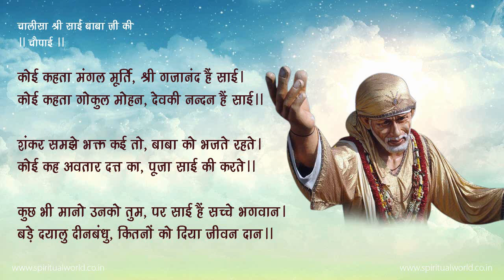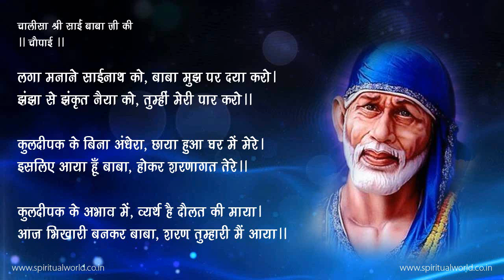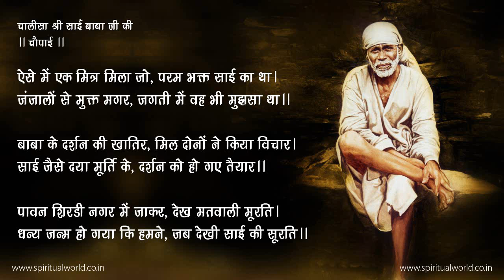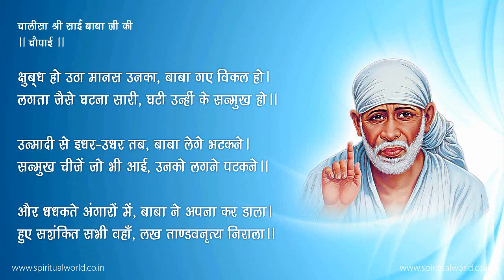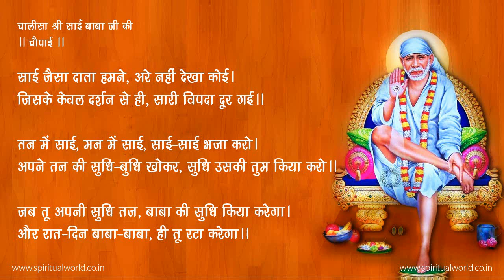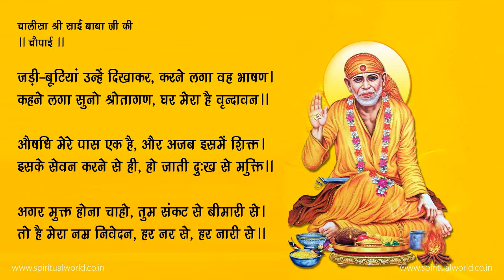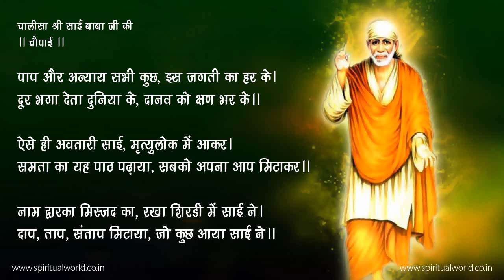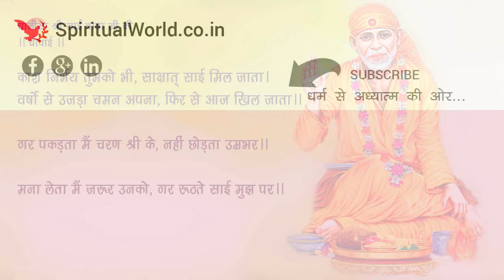चालीसा श्री साईं बाबा जी की (Chalisa Shri Sai Babaji Ki) Sai baba Ji Chalisa (SpiritualTV)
चालीसा श्री साईं बाबा जी की – Chalisa Shri Sai Babaji Ki

पहले साई के चरणों में, अपना शीश नमाऊं मैं।
कैसे शिरडी साई आए, सारा हाल सुनाऊं मैं॥

कौन है माता, पिता कौन है, ये न किसी ने भी जाना।
कहां जन्म साई ने धारा, प्रश्न पहेली रहा बना॥

कोई कहे अयोध्या के, ये रामचंद्र भगवान हैं।
कोई कहता साई बाबा, पवन पुत्र हनुमान हैं॥

कोई कहता मंगल मूर्ति, श्री गजानंद हैं साई।
कोई कहता गोकुल मोहन, देवकी नन्दन हैं साई॥

शंकर समझे भक्त कई तो, बाबा को भजते रहते।
कोई कह अवतार दत्त का, पूजा साई की करते॥

कुछ भी मानो उनको तुम, पर साई हैं सच्चे भगवान।
बड़े दयालु दीनबन्धु, कितनों को दिया जीवन दान॥

कई वर्ष पहले की घटना, तुम्हें सुनाऊंगा मैं बात।
किसी भाग्यशाली की, शिरडी में आई थी बारात॥

आया साथ उसी के था, बालक एक बहुत सुन्दर।
आया, आकर वहीं बस गया, पावन शिरडी किया नगर॥

कई दिनों तक भटकता, भिक्षा माँग उसने दर-दर।
और दिखाई ऐसी लीला, जग में जो हो गई अमर॥

जैसे-जैसे अमर उमर बढ़ी, बढ़ती ही वैसे गई शान।
घर-घर होने लगा नगर में, साई बाबा का गुणगान ॥10॥

दिग्-दिगन्त में लगा गूंजने, फिर तो साईंजी का नाम।
दीन-दुखी की रक्षा करना, यही रहा बाबा का काम॥

बाबा के चरणों में जाकर, जो कहता मैं हूं निर्धन।
दया उसी पर होती उनकी, खुल जाते दुःख के बंधन॥

कभी किसी ने मांगी भिक्षा, दो बाबा मुझको संतान।
एवं अस्तु तब कहकर साई, देते थे उसको वरदान॥

स्वयं दुःखी बाबा हो जाते, दीन-दुःखी जन का लख हाल।
अन्तःकरण श्री साई का, सागर जैसा रहा विशाल॥

भक्त एक मद्रासी आया, घर का बहुत ब़ड़ा धनवान।
माल खजाना बेहद उसका, केवल नहीं रही संतान॥

लगा मनाने साईनाथ को, बाबा मुझ पर दया करो।
झंझा से झंकृत नैया को, तुम्हीं मेरी पार करो॥

कुलदीपक के बिना अंधेरा, छाया हुआ घर में मेरे।
इसलिए आया हूँ बाबा, होकर शरणागत तेरे॥

कुलदीपक के अभाव में, व्यर्थ है दौलत की माया।
आज भिखारी बनकर बाबा, शरण तुम्हारी मैं आया॥

दे दो मुझको पुत्र-दान, मैं ऋणी रहूंगा जीवन भर।
और किसी की आशा न मुझको, सिर्फ भरोसा है तुम पर॥

अनुनय-विनय बहुत की उसने, चरणों में धर के शीश।
तब प्रसन्न होकर बाबा ने , दिया भक्त को यह आशीश ॥20॥

‘अल्ला भला करेगा तेरा’ पुत्र जन्म हो तेरे घर।
कृपा रहेगी तुझ पर उसकी, और तेरे उस बालक पर॥

अब तक नहीं किसी ने पाया, साई की कृपा का पार।
पुत्र रत्न दे मद्रासी को, धन्य किया उसका संसार॥

तन-मन से जो भजे उसी का, जग में होता है उद्धार।
सांच को आंच नहीं हैं कोई, सदा झूठ की होती हार॥

मैं हूं सदा सहारे उसके, सदा रहूँगा उसका दास।
साई जैसा प्रभु मिला है, इतनी ही कम है क्या आस॥

मेरा भी दिन था एक ऐसा, मिलती नहीं मुझे रोटी।
तन पर कप़ड़ा दूर रहा था, शेष रही नन्हीं सी लंगोटी॥

सरिता सन्मुख होने पर भी, मैं प्यासा का प्यासा था।
दुर्दिन मेरा मेरे ऊपर, दावाग्नी बरसाता था॥

धरती के अतिरिक्त जगत में, मेरा कुछ अवलम्ब न था।
बना भिखारी मैं दुनिया में, दर-दर ठोकर खाता था॥

ऐसे में एक मित्र मिला जो, परम भक्त साई का था।
जंजालों से मुक्त मगर, जगती में वह भी मुझसा था॥

बाबा के दर्शन की खातिर, मिल दोनों ने किया विचार।
साई जैसे दया मूर्ति के, दर्शन को हो गए तैयार॥

पावन शिरडी नगर में जाकर, देख मतवाली मूरति।
धन्य जन्म हो गया कि हमने, जब देखी साई की सूरति ॥30॥

जब से किए हैं दर्शन हमने, दुःख सारा काफूर हो गया।
संकट सारे मिटै और, विपदाओं का अन्त हो गया॥

मान और सम्मान मिला, भिक्षा में हमको बाबा से।
प्रतिबिम्‍बित हो उठे जगत में, हम साई की आभा से॥

बाबा ने सन्मान दिया है, मान दिया इस जीवन में।
इसका ही संबल ले मैं, हंसता जाऊंगा जीवन में॥

साई की लीला का मेरे, मन पर ऐसा असर हुआ।
लगता जगती के कण-कण में, जैसे हो वह भरा हुआ॥

‘काशीराम’ बाबा का भक्त, शिरडी में रहता था।
मैं साई का साई मेरा, वह दुनिया से कहता था॥

सीकर स्वयं वस्त्र बेचता, ग्राम-नगर बाजारों में।
झंकृत उसकी हृदय तंत्री थी, साई की झंकारों में॥

स्तब्ध निशा थी, थे सोय, रजनी आंचल में चाँद सितारे।
नहीं सूझता रहा हाथ को हाथ तिमिर के मारे॥

वस्त्र बेचकर लौट रहा था, हाय ! हाट से काशी।
विचित्र ब़ड़ा संयोग कि उस दिन, आता था एकाकी॥

घेर राह में ख़ड़े हो गए, उसे कुटिल अन्यायी।
मारो काटो लूटो इसकी ही, ध्वनि प़ड़ी सुनाई॥

लूट पीटकर उसे वहाँ से कुटिल गए चम्पत हो।
आघातों में मर्माहत हो, उसने दी संज्ञा खो ॥40॥

बहुत देर तक प़ड़ा रह वह, वहीं उसी हालत में।
जाने कब कुछ होश हो उठा, वहीं उसकी पलक में॥

अनजाने ही उसके मुंह से, निकल प़ड़ा था साई।
जिसकी प्रतिध्वनि शिरडी में, बाबा को प़ड़ी सुनाई॥

क्षुब्ध हो उठा मानस उनका, बाबा गए विकल हो।
लगता जैसे घटना सारी, घटी उन्हीं के सन्मुख हो॥

उन्मादी से इ़धर-उ़धर तब, बाबा लेगे भटकने।
सन्मुख चीजें जो भी आई, उनको लगने पटकने॥

और धधकते अंगारों में, बाबा ने अपना कर डाला।
हुए सशंकित सभी वहाँ, लख ताण्डवनृत्य निराला॥

समझ गए सब लोग, कि कोई भक्त प़ड़ा संकट में।
क्षुभित ख़ड़े थे सभी वहाँ, पर प़ड़े हुए विस्मय में॥

उसे बचाने की ही खातिर, बाबा आज विकल है।
उसकी ही पी़ड़ा से पीडित, उनकी अन्तःस्थल है॥

इतने में ही विविध ने अपनी, विचित्रता दिखलाई।
लख कर जिसको जनता की, श्रद्धा सरिता लहराई॥

लेकर संज्ञाहीन भक्त को, गा़ड़ी एक वहाँ आई।
सन्मुख अपने देख भक्त को, साई की आंखें भर आई॥

शांत, धीर, गंभीर, सिन्धु सा, बाबा का अन्तःस्थल।
आज न जाने क्यों रह-रहकर, हो जाता था चंचल ॥50॥

आज दया की मूर्ति स्वयं था, बना हुआ उपचारी।
और भक्त के लिए आज था, देव बना प्रतिहारी॥

आज भक्ति की विषम परीक्षा में, सफल हुआ था काशी।
उसके ही दर्शन की खातिर थे, उम़ड़े नगर-निवासी॥

जब भी और जहां भी कोई, भक्त प़ड़े संकट में।
उसकी रक्षा करने बाबा, आते हैं पलभर में॥